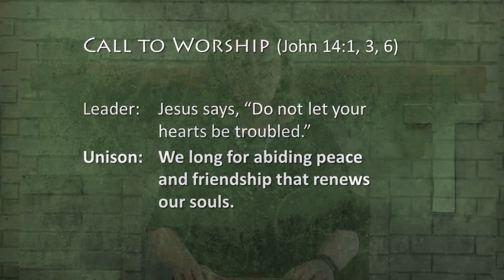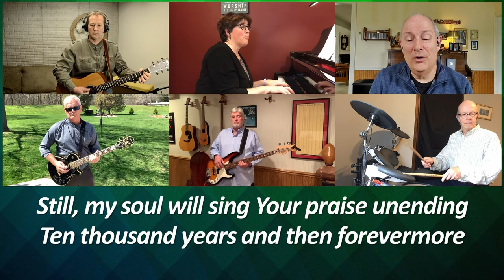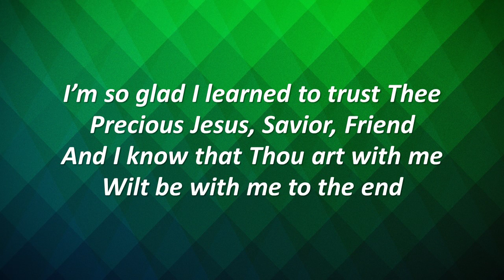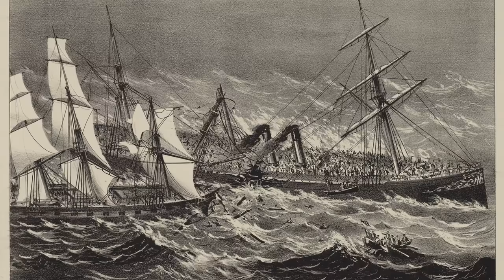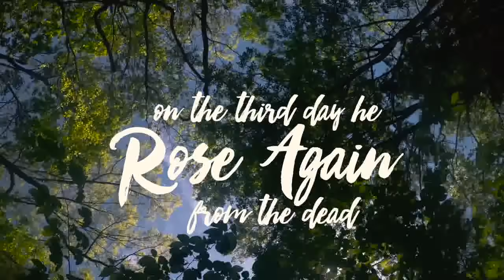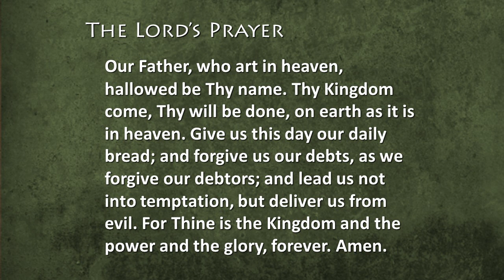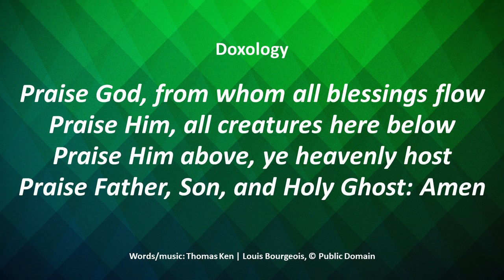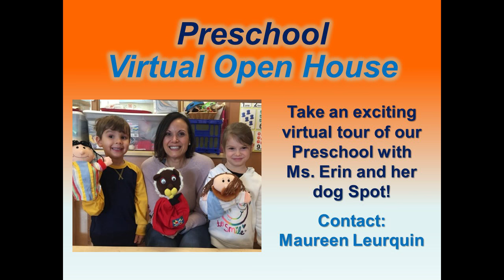Crossroads Worship 5 10 2020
Worship May 10, 2020

No Trouble in My Heart - Rev. Susan Sytsma Bratt